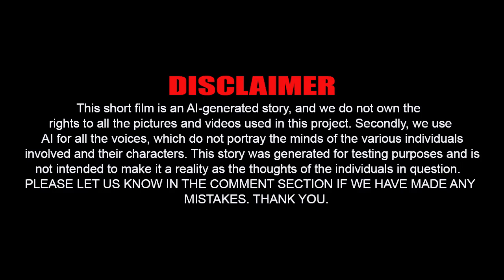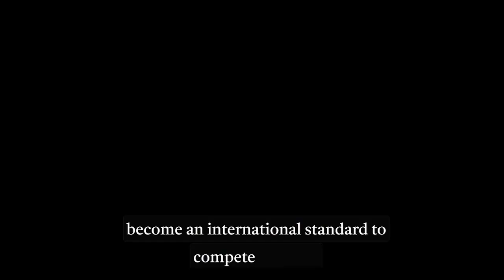The BRICS Effect | Sci-Fi Short Film Made with Artificial Intelligence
MISTAKES. THANK YOU.

"Unlocking The Secrets of The BRICS Effect | Ghana Joins the Bloc. | AI short film" is a short film that explores the economic phenomenon known as the BRICS Effect and Ghana's recent membership in this bloc. The film utilizes artificial intelligence technology to create a visually stunning and engaging narrative.

The BRICS Effect refers to the economic influence of five major emerging markets: Brazil, Russia, India, China, and South Africa. These countries are seen as key players in the global economy due to their large populations, vast resources, and rapidly growing economies. The film explores how the BRICS countries have become an important force in global economics and how Ghana's membership in the bloc could affect the country's economic development.

Using AI technology, the film provides an in-depth analysis of the economic factors driving the BRICS Effect, such as trade agreements, investment strategies, and government policies. The film also explores the potential benefits and challenges that Ghana could face as a member of the BRICS bloc.

Overall, "Unlocking The Secrets of The BRICS Effect | Ghana Joins the Bloc. | AI short film" provides a unique and insightful perspective on the BRICS Effect and its impact on Ghana's economic future.
    Emerging economies
    International trade
    Economic development
    International relations
    Emerging markets